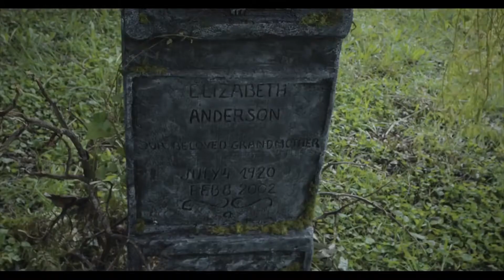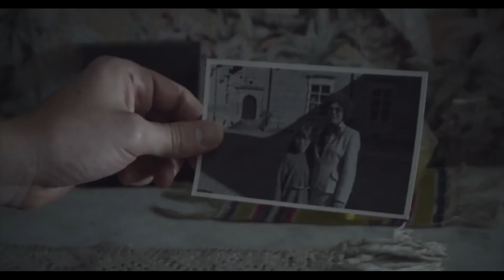THE FOLLOWER - Bande Annonce Thriller Français, 2018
Date de sortie 4 novembre 2017 en VOD (1h 19min)
De Kévin Mendiboure
Avec Nicolas Shake, Chloé Dumas, Benjamin Polounovsky ...
Genres Epouvante-horreur, Thriller
Nationalité Français